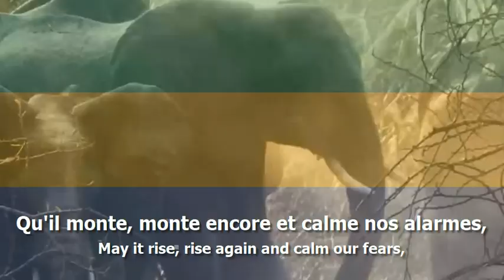National Anthem of Gabon - "La Concorde"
The national anthem of Gabon (La Concorde/The Concord) with lyrics in French and English (FR/EN)

- French Lyrics:
Uni dans la Concorde et la fraternité
Éveille-toi Gabon, une aurore se lève,
Encourage l'ardeur qui vibre et nous soulève!
C'est enfin notre essor vers la félicité.

Éblouissant et fier, le jour sublime monte
Pourchassant à jamais l'injustice et la honte.
Qu'il monte, monte encore et calme nos alarmes,
Qu'il prône la vertu et repousse les armes.

- English Translation:
United in the concord and the brotherhood,
Awaken thee, Gabon, dawn is at hand.
Stir up the spirit that thrills and inspires us!
 At last we rise up to attain happiness.

Dazzling and proud, the sublime day dawns,
Dispelling for ever injustice and shame.
May it rise, rise again and calm our fears,
May it promote virtue and banish warfare.

Used Videos:
- Libreville - Drone Mavic pro 4k footage
- National anthems of Gabon and Morocco
- Discover Gabon's Capital Libreville, Magnificent City on the West Coast of Africa
- Gabon from above!
- GABON: 10 Interesting Facts You Didn't Know
- Flag of Gabon Waving [FREE TO USE]

"Union, Travail, Justice" - "Union, Work, Justice"